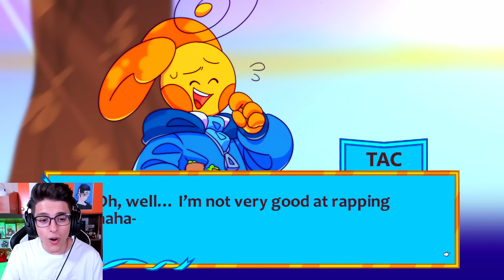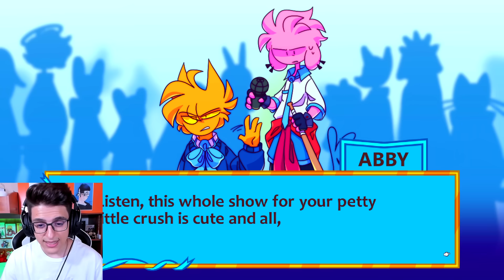INCONTRIAMO LA CHICA MALA PER LA PRIMA VOLTA BATTAGLIA RAP EPICA!! Friday Night Funkin